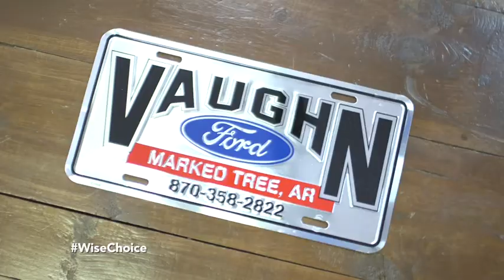The First Face You See at WiseChoice Vaughn Ford Sales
He's the voice on the line or the face at the desk when you walk through the door. Aaron Riddle personifies the customer-&-community-first philosophy of your WiseChoice for Ford and pre-owned vehicles in Marked Tree, Arkansas!